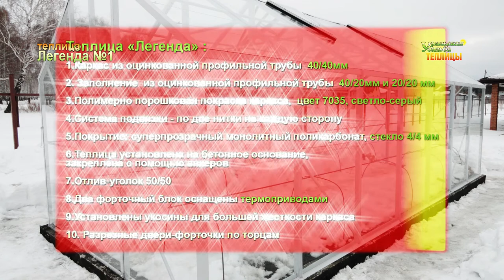ТЕПЛИЦА ИЗ СТЕКЛА С АВТОМАТИЧЕСКИМ ПРОВЕТРИВАНИЕМ. «ЛЕГЕНДА №1»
Теплица «УРАЛЬСКАЯ ЛЕГЕНДА №1». Теплица изготовлена из ОЦИНКОВАННОЙ  профильной трубы 40х40х2мм и 20х40х1,2 и 20х20х1,4мм. Полимерно порошковая покраска каркаса,  цвет 7035, светло серый. Особенность этой теплицы - покрытие каркаса стеклом 4мм и монолитным поликарбонатом 3мм. Высота в коньке 2800мм и высота стен 1800мм, ширина 3000мм и длина 7000мм.  Проветривание: форточные блоки с термоприводами  и двери с форточками в торцах. Установлена система подвязки растений. Теплица установлена на  ленточный  бетонный фундамент.